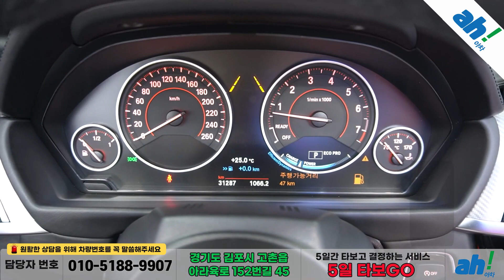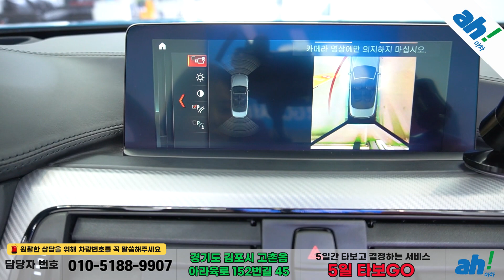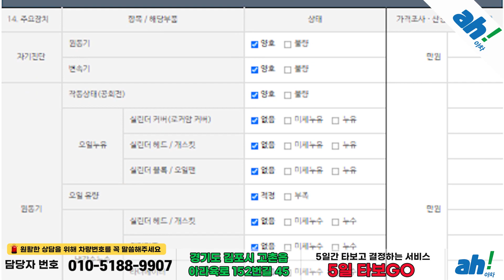[아차] 웅장한 배기음!! 간지 끝판왕 외관!!/수입중고차매매😊BMW 4시리즈 (F32) 430i M 스포츠 컨버터블 feat. (55두7046)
1. 차량대금의 10% 결제 및 계약서 작성(차량 체크리스트)
2. 종합보험 가입(최소 3개월, 자차 포함)
3. 5일간 타보고 구매확정 시 차량대금 잔액 및 부대비용(이전비 등) 입금 후 이전 등록
4. 타보고 차량 반납 시 이유 불문 환불 처리(제반 비용 공제)

5일간 타보고 구매 결정하실 수 있는 서비스입니다.